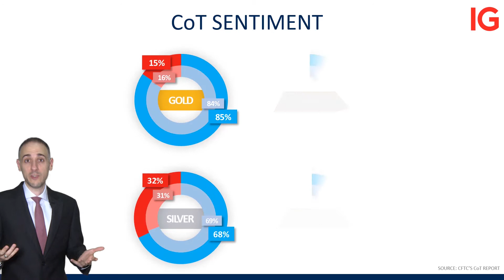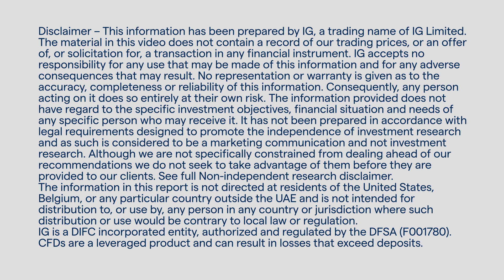Trader bias conflicted in indices, majority buy gold and oil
Latest CoT report shows larger speculative bias on the verge of shifting in franc and Australian dollar, already shifted in the New Zealand dollar.